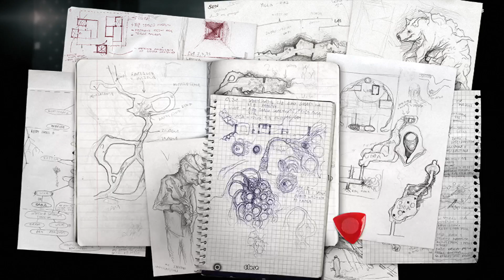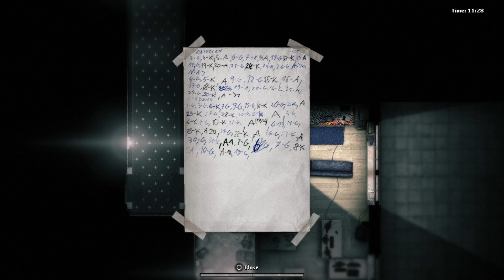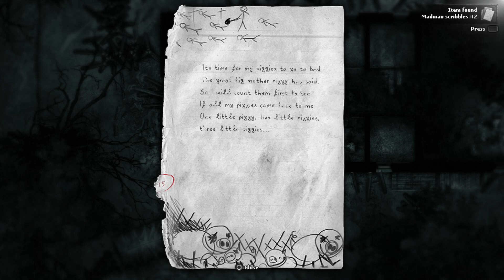2022-10-11 - Darkwood - Part 6